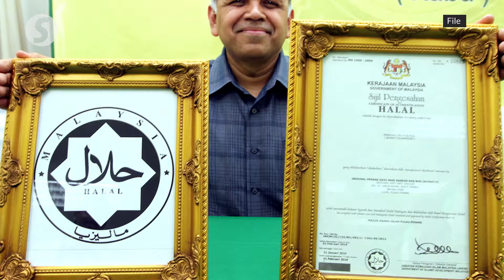Over 50% of companies with halal certs are non-bumiputra, says Zahid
Over 50% of the 9,146 companies issued halal certificates up to July 2024 are non-bumiputra businesses, says Deputy Prime Minister Datuk Seri Ahmad Zahid Hamidi.

He said that of the 9,146 companies that received halal certification from the Islamic Development Malaysia Department (Jakim), 8,105 were Small, Medium and Micro Enterprises (MSME).